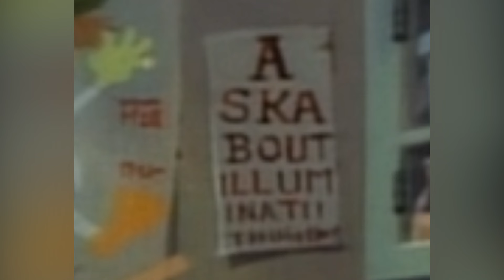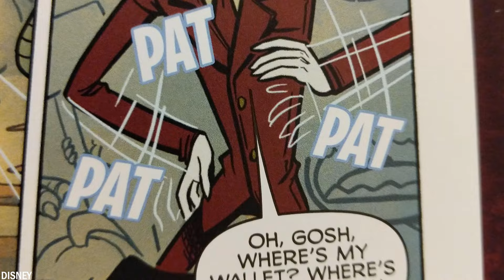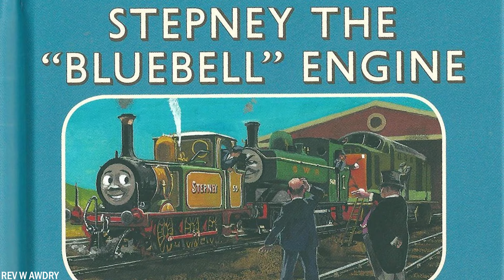10 Engste Dingen Gevonden In Tekenfilms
Iedereen heeft vast wel eens een tekenfilm gekeken. Er wordt wel eens gezegd dat deze voor jong en oud zijn. Maar wist je dat er sommige tekenfilms gebaseerd zijn op een meer donkerder verhaal dan je eerst dacht? Ook hebben mensen griezelige dingen gevonden die de makers er misschien wel opzettelijk hebben ingezet. Vandaag gaan we je de 10 engste dingen laten zien die zijn gevonden in tekenfilms.